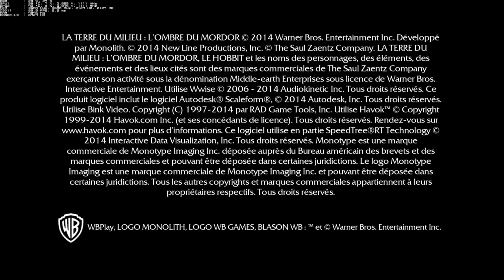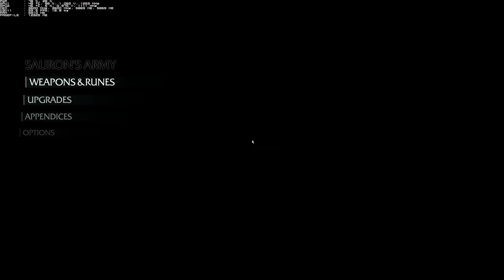Middle Earth : Shadow Of Mordor - PC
GTX Titan Black 1254mhz
1440p Ultra
SLi Disabled
Shadowplay